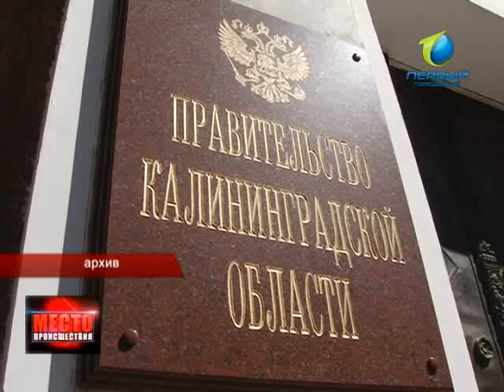«Место Происшествия» 8.12.2011